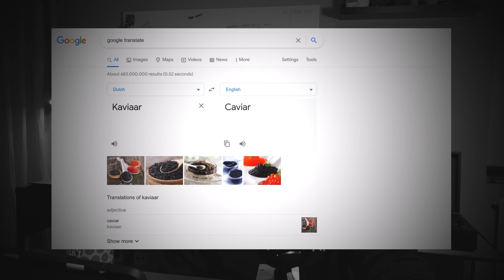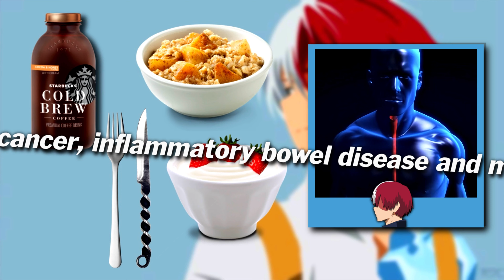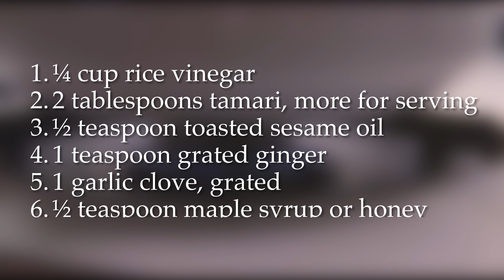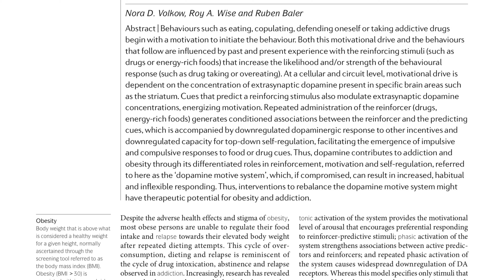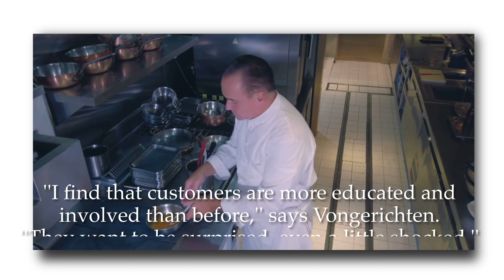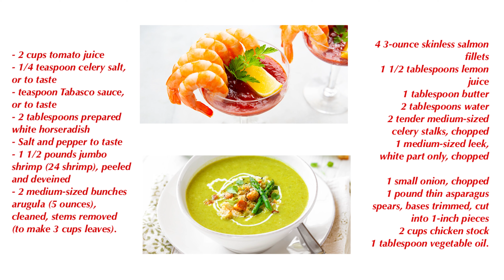Todoroki’s Diet! ANIME MEAL PLAN! (My Hero Academia)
Shoto Todoroki, an absolute chad and one of the most loved characters in My Hero Academia. Shoto is very kind, cool, and reserved, thus a lot of people are huge fans of his. Shoto has had a very rough childhood, both parents are very distant and he hasn’t had the best connection with either of them.

0:00 - Shoto Todoroki
2:43 - Quirk
3:39 - Food & Psychology
4:48 - Coffee, Oats & Yogurt!
7:46 - Let’s Talk!
9:34 - Zaru Soba
10:42 - The social aspect of food
13:16 - Dinner!
15:18 - Dessert!
16:00 - Summary

Today we are going to talk about the connection between psychology and food. And how this relates to Todoroki.
Humans commonly symbolically interact through eating. For example, sitting at the head of the table symbolizes head of the house.  Being selected to carve the Thanksgiving turkey is a symbol of honor.  Likewise, holidays have traditional, symbolically associated, foods. So, during holidays and sit down dinners, we often symbolically eat or interact. We eat symbolically eat comfort foods for nostalgia because they have personal meaning. Sometimes comfort foods are comforting because of the neurochemical benefits of the carbohydrate or fat content.

The foods we eat say a lot about who we are as a person, where we grew up and how how we feel. Imagine if you were the exact same person, but grew up at the other side of the world, how different the social interactions surrounding food could be. And this is fine, food is an integral part of life and almost all of our social interactions have in some fashion to do with food and we live to eat, and eat to live.

Let’s talk about his diet!

Breakfast
- Mom’s Oats
- Cold brew coffee
- Yogurt & Fruit

Dinner:
LAFAYETTE'S ICED AMERICAN SHRIMP COCKTAIL
2 cups tomato juice
1/4 teaspoon celery salt, or to taste
teaspoon Tabasco sauce, or to taste
2 tablespoons prepared white horseradish
1 1/2 pounds jumbo shrimp (24 shrimp), peeled and deveined
2 medium-sized bunches arugula (5 ounces), cleaned, stems removed (to make 3 cups leaves).
1. Combine the tomato juice, celery salt, Tabasco sauce, horseradish and salt and pepper in a pitcher. Taste, overseasoning somewhat. Pour into a 9-inch square cake pan and freeze until solid, 1 hour or longer.
2. About 10 minutes before serving, remove the frozen cocktail sauce from the freezer. Place the shrimp in a single layer on the rack of a steamer over simmering water. Cover and cook for 3 minutes. Remove from the heat and let stand for 1 minute.

3. Meanwhile, remove the block of ice from the pan, applying a hot, wet shritowel if needed. Arrange the arugula on 6 plates. Set 4 shrimp on the leaves on each plate. Break the ice into 12 to 18 pieces. Divide among the plates and serve immediately.
Yield: Six servings.

As far as finger food goes, shrimp cocktail is nutritionally one of the healthier options out there. Consider: One large shrimp has just 7 calories and almost no fat yet packs more than a gram of protein. By comparison, one cocktail-sized pig in a blanket has 67 calories, 6 grams of fat, and 1.5 grams protein

THE TRELLIS RESTAURANT'S CHILLED ASPARAGUS SOUP WITH PAN-SEARED SALMON
2 cups heavy (whipping) cream

4 3-ounce skinless salmon fillets
1 1/2 tablespoons lemon juice
1 tablespoon butter
2 tablespoons water
2 tender medium-sized celery stalks, chopped
1 medium-sized leek, white part only, chopped

My name is Daan!
A few quick facts:
Sports, Japan, clubbing, and all those sorts of fun. Additionally; I have spent the past year helping other students study. With this, I hope to help many students in their education. There are so many things we can all do better at school to experience less stress! (Think of concentration, study techniques, and exam stress)

This makes sure that you don't miss any new videos. (otherwise you probably won't see them again) This channel is the place for the best study tips in Dutch & English, and by watching them you will get through your exams much more easily!